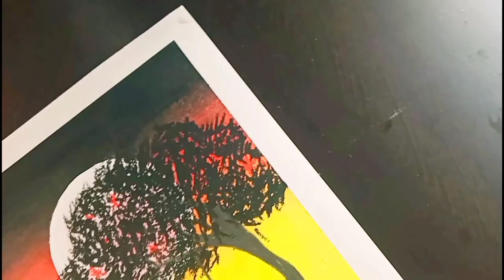How to draw a scenery🌄 with oil pastel🖍️ colour - Oil pastel 🖍️se scenery kaise banaye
Scenery ki drawing Kaise banaen oil pastel ka use Karke oil pastel color se scenery Kaise Banai Ja sakti hai

So high guys my name is Rajat I hope you like.
So gais mera second channel bhi hai agar aap usko subscribe karna Chaho to kar do Varna aapki Marji Channel ka naam hai mister art box 300 Kuchh subscriber hai mere blue color ka channel hai

Aap bhi Aisi scenery Banakar Dekho bhai Jaisi Maine Banai hai aur जैसे-जैसे Maine steps clear kar rahe hain aap bhi Usi Tarah scenery Banakar Dekho gais bahut badhiya hai

Yah scenery Maine Khud Apne Idea se Banai hai kripya Meri scenery Ko Kisi dusre ki scenery ke sath tulna na Karen. Aur is video Se Kisi Ko head pahunchana Mera maksad nahin tha Sabko Main Pyar Karta Hun guys aapko bhi pyar karta hun subscriber ko ji Jaan Se Pyar Karta Hun Main mere ko hit failane Se Koi fayda Nahin aur aap bhi hate mat failaiye dusron ki video per ja kar UN per gande gande comment karte ho gais Dil Se Bura lagta hai bhai Dil Se Bura lagta hai.

To aajkal ka ismein bahut video Dal raha hun lekin subscribe nahin kar rahe bhai views bhi nahin a Rahi to apna Pyar dikhaiye bhai support dikhao mujhe is Waqt aapke support ki bahut jarurat hai meri financial condition bahut kharab chal rahi hai guys please please support me please support me